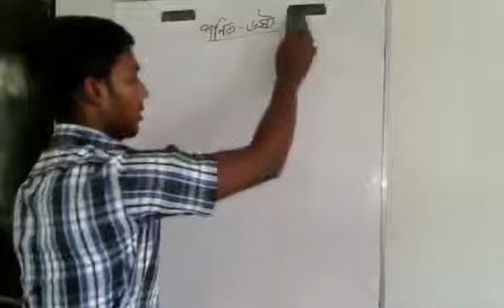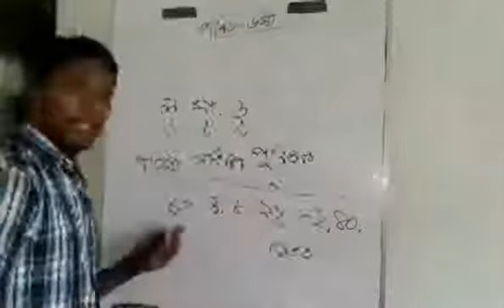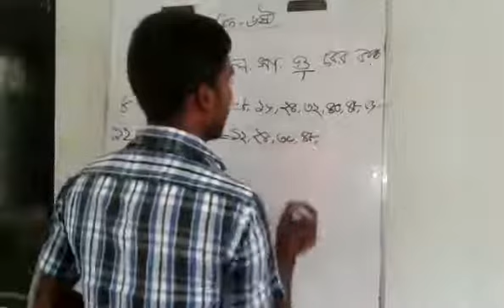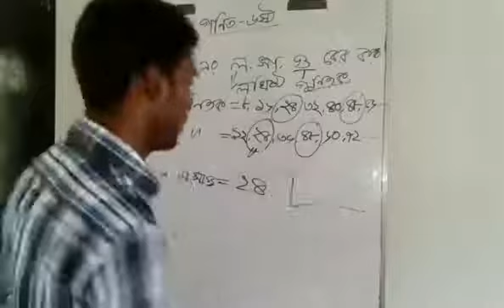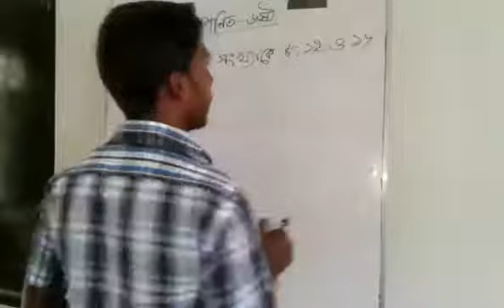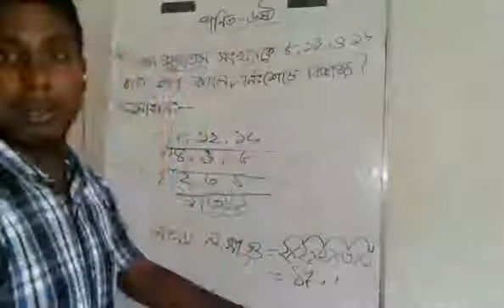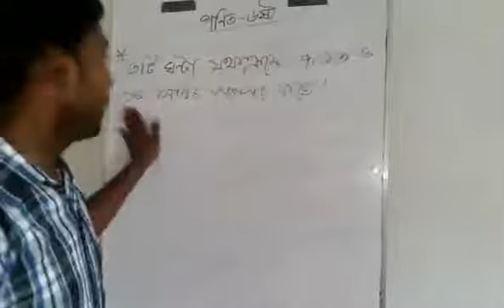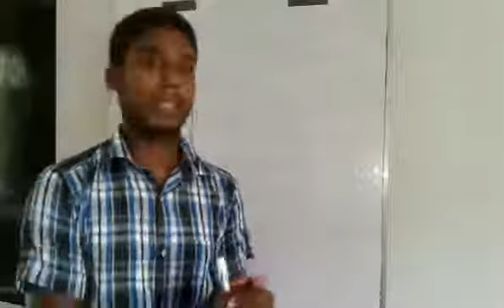Nowdabash K M S C High School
আ.করিম
সহ.শিক্ষক
৭ম গণিত (ল সা গু)